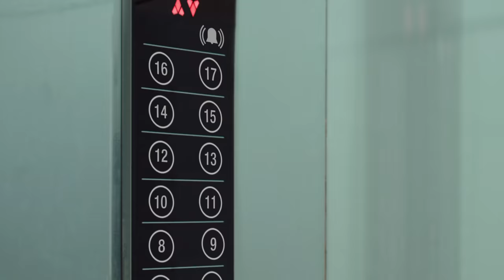“The Elevator Story” - TheGoodJelly | Dole Juice Gel+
Watch this short film as Dole takes you on an everyday elevator ride with a menace in sight!

Kids can sure be a handful if not parented the perfect way. But as the experts say, ‘There is no way to be a perfect parent – but a million ways to be a good one.”

The delicious way to keep your kids busy – Dole Juice Gel+, available in Pineapple, Orange, and Raspberry flavors. Give your kids the joy of healthy snacking with the Dole Juice Gel+ Range packed with the goodness of fresh fruit pieces.